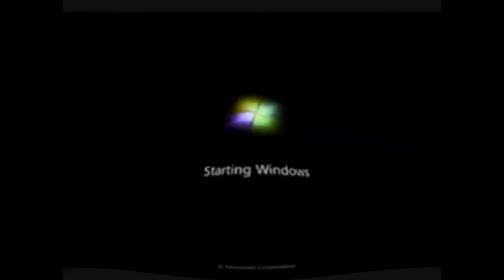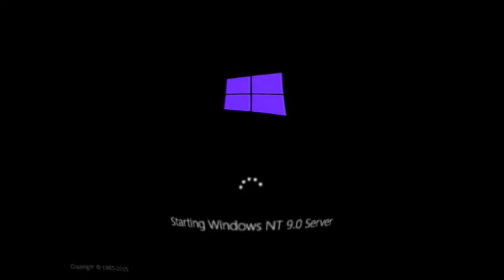Windows Startup and Shutdown Sounds in Purpleshock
Request by Lazy Butterfly The effect.